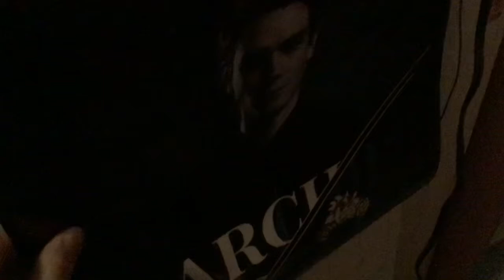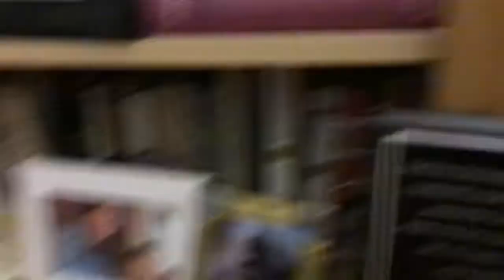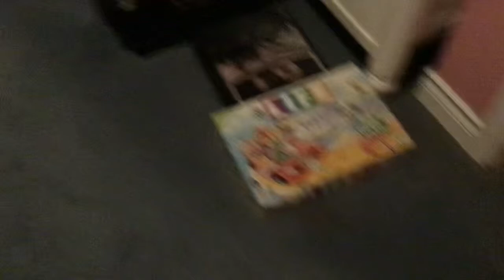Hanging out upstairs part 8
Decided to do another hanging out upstairs video because I wanted to do another one so that’s what I did as you can see and it has been about 2 months since I’ve done the last one. People magazine announced the new sexiest man alive to be Michael b Jordan which I thought was good he is very cute I had thought about Nick Jonas getting the title but you know there’s always next year and year after that and a year after that 😂 but I’m not complaining at all. For my next video I will be doing another singers I like and I will be talking about black singers that I love there is a couple of people I already know I wanna talk about and yeah thanks for watching